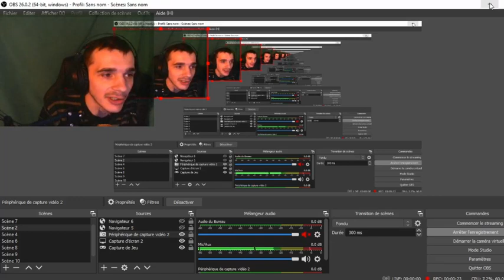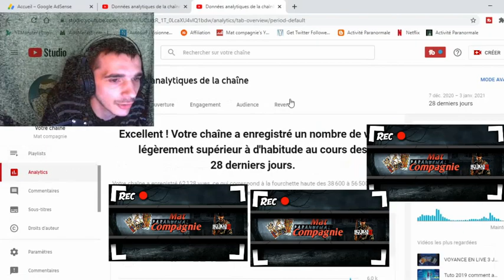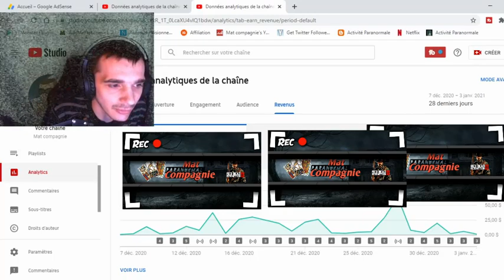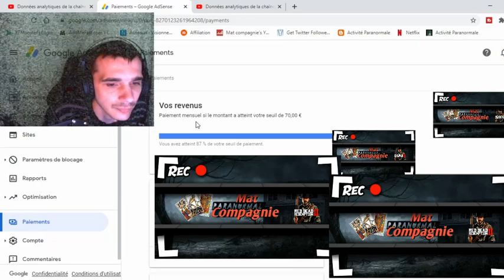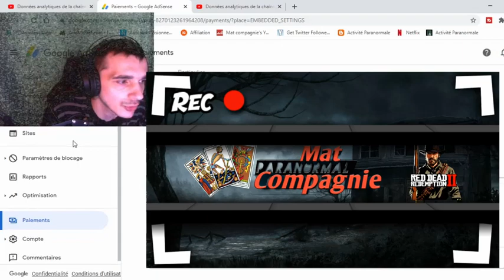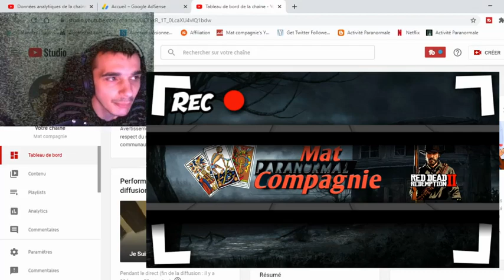TUTO GOOGLE ADSENSE GAGNER DE L ARGENT AVEC SA CHAINE YOUTUBE